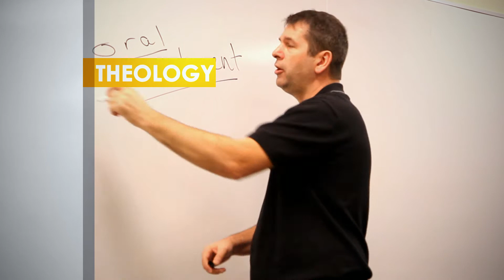Theology Department Highlight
For the Christian young person wishing to understand and answer the call of God, today's world poses questions and challenges more complex than any in history. The Department of Theology seeks to prepare Christian leaders who are equal to those challenges.